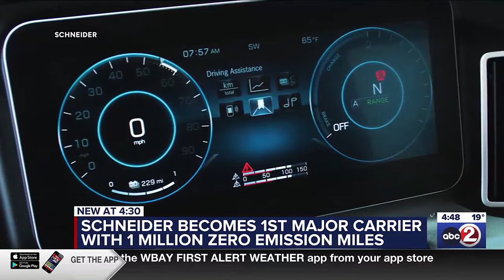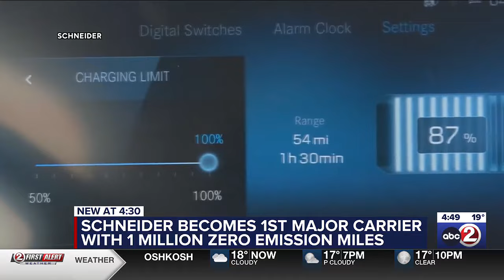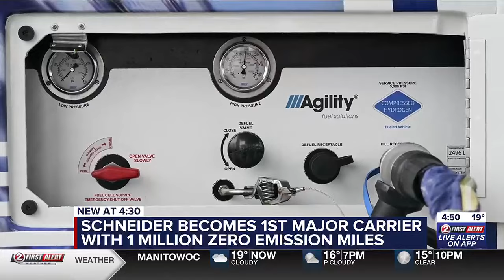Schneider becomes first major carrier with 1 million zero emission miles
A local company continues to lead the way in its industry.